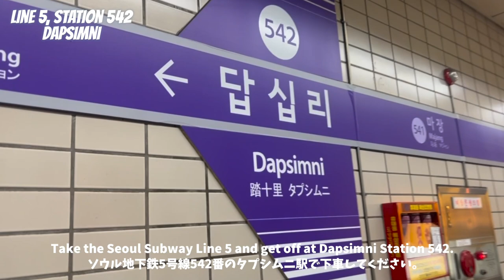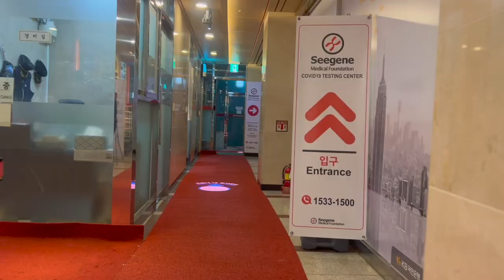[PCR Test in Korea] How to get to Seegene Medical Foundation cheaper than the airport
Seegene Medical Foundation is convenient for taking PCR tests in Korea. Cheaper than the airport. The location is convenient as it is located in Seoul.

 We will send out hotel and gourmet information at the destinations we visited mainly on airplane reviews. Please provide some support.

Tobe-chan's travel items ♪ I will share what was very good to use.
It was made to be perfect for pickpocketing measures for overseas travel ^ ^ If requested, we will also make a review video that is easy to understand as a single item!

Highly recommended for dry skin measures on airplanes ♪
MUJI / Deep Sea Water Mineral Mist
Vitamin C

Equipment used: Sony FDR-X3000
GoPro HERO6
IPhone X
DJI-Osmo Mobile2

I use the Amazon Associates link.